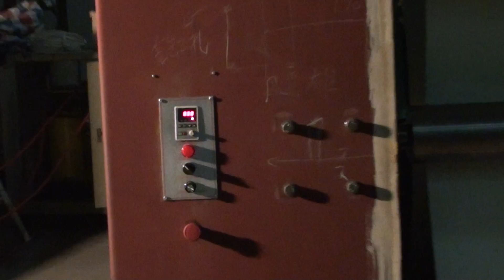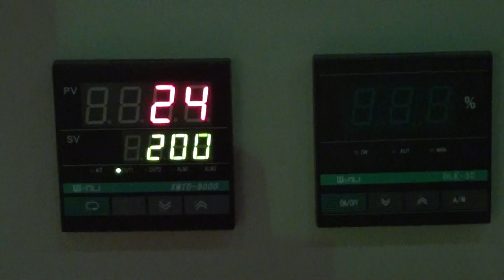Sublimationmaster share all sublimation technologic for sublimation Heat Transfer Video 7120-180-03